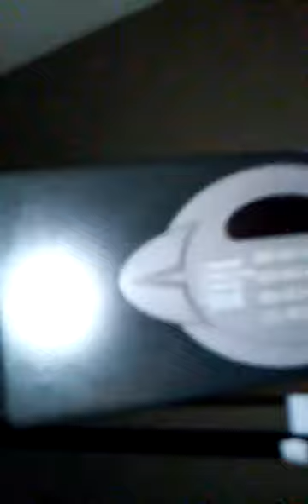GunPowda in another suite,STAY FLEXIN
Go bosses up ,hood rich shit!!!